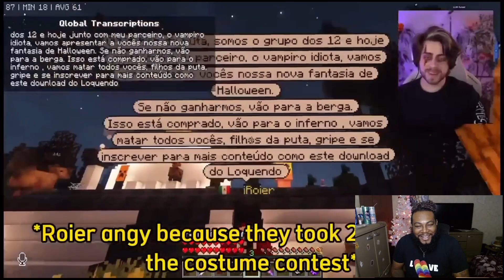Guapoduo being cute..? for 5 minutes straight[QSMP] | REACTION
The Original Video(s)
By @QSMPBLOB Here:

🔹FAQ🔸